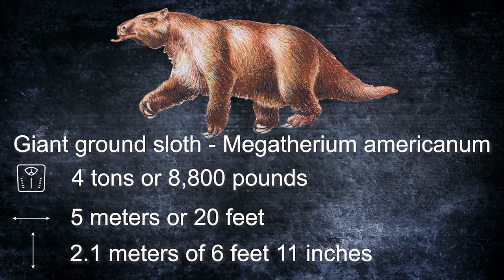Could Giant Ground Sloths Survive Nowadays?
Megatherium was a prehistoric ground sloth. Its name comes from Greek, meaning great beast. And what a beast it was.
One species, known as the Giant ground sloth Megatherium americanum, weighed up to 4 tons or 8,800 pounds. It measured 5 meters or 20 feet from head to tail and had a shoulder height when on all fours of 2.1 meters of 6 feet 11 inches.
The genus survived in the Americas during the Pliocene and throughout the Pleistocene. They became extinct 12,000 years ago, along with much of America's megafauna.
The giant ground sloth evolved in South America. Cut off from the other continents, the animals in this part of the world evolved into some incredible specimens that fascinate scientists today. When the Central American land bridge formed, 3 million years ago, the fauna was able to move between North and South America. As ground sloths migrated northwards, they gave rise to new species of sloth such as Megalonyx. A 10-foot, 2,200-pound animal that reached as far north as Alaska.
Megatherium largely walked on all fours, on the sides of their feet. Their large claws prevented them from placing their feet flat on the ground. They could move on their hind legs and stand, using their tail for balance, to reach leaves and branches high up in the trees. Some suggest that, like modern-day elephants, Megatherium was hairless owning to its huge body size and propensity to overheat. Others depict it as having long, shaggy fur.
Unlike today's sloths which are small in comparison and live in trees, the giant ground sloths, as their names suggest, presided on the ground.
With the genus surviving and thriving for millions of years, the question arises, could megatherium survive nowadays?